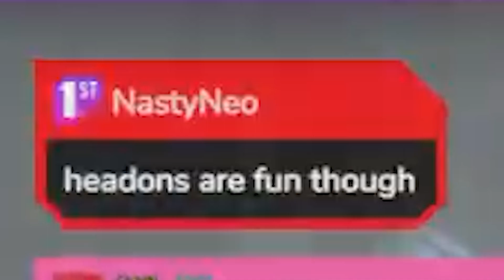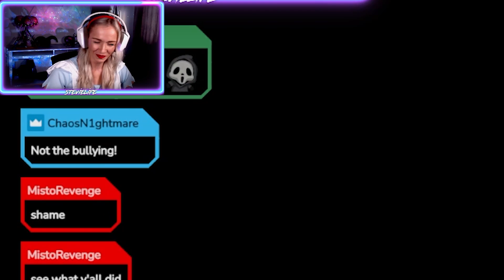This Huntress with IRI Hatchets Raged Quit because of my build... | Dead by Daylight | DBD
Hi my dear Pack Family!
I hope you guys enjoy this video where we play against the Huntress! I was playing Kate in Wonderland and was doing this beautiful cosplay! The huntress did not like my build…